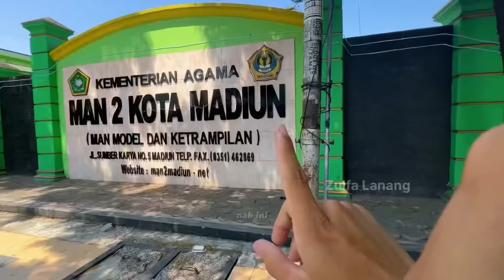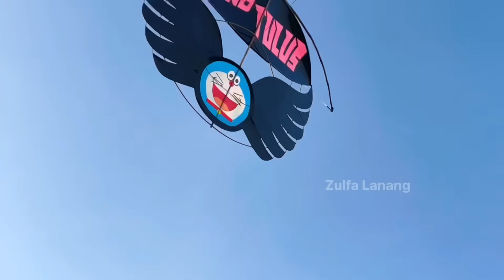LIHAT LOMBA LAYANGAN !!! EH KETEMU BAYU KENDANG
Lomba layangan yang di adakan di desa sukodono Kec. Kauman Kabupaten ponorogo bayu kendang mendapatkan juara 1 kategori tradisional polos. Jadi ceritanya tiba tiba zulfa lanang dateng ke acara lomba layangan eh ketemu mas bayu kendang, dan di vidio ini kita akan lihat bayu kendang dan para peserta lainnya mengikuti lomba layangan. seperti apa keseruannya tonton sampai selesai ya